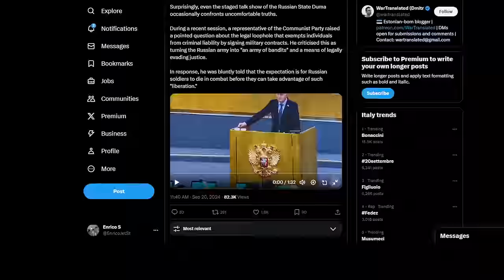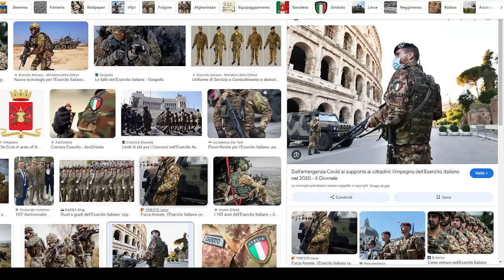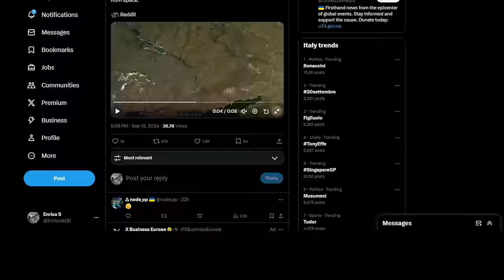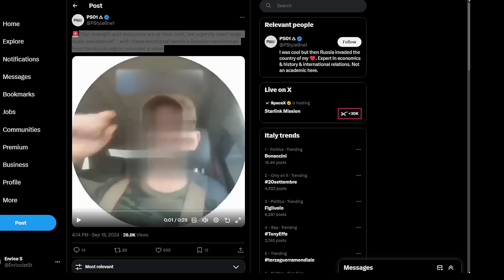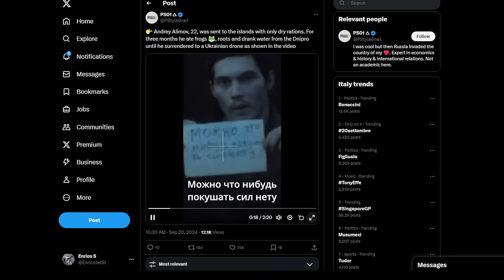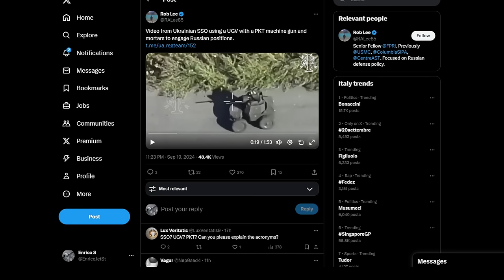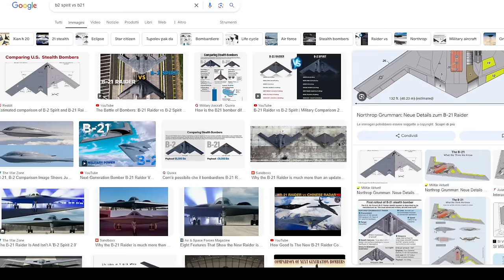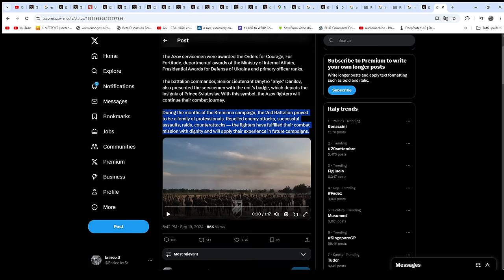Un esercito di criminali - aggiornamenti - droni e il bombardiere B-21 americano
i discorsi sui criminali della DUMA